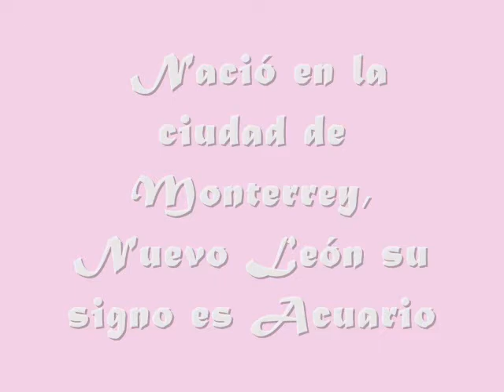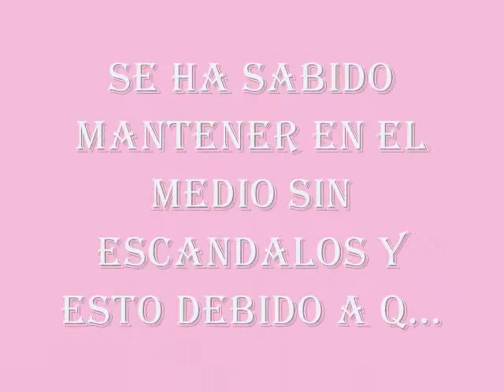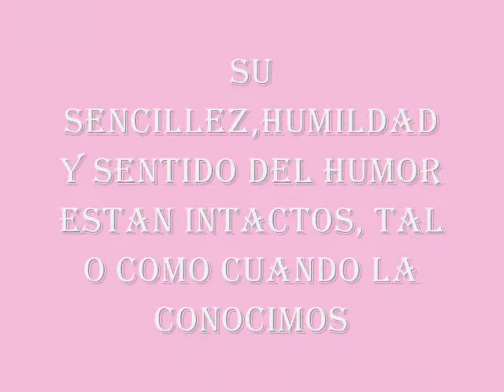Myriam Montemayor Cruz